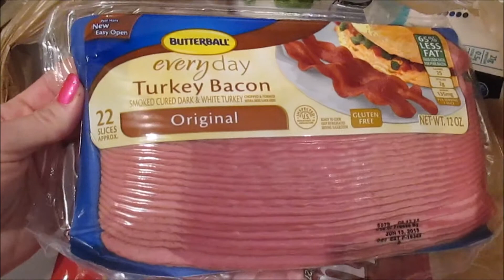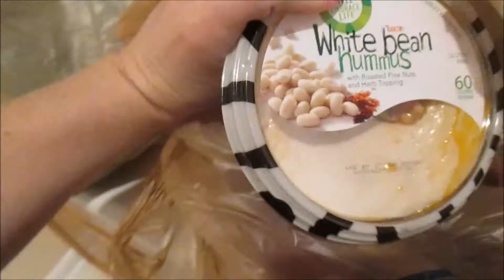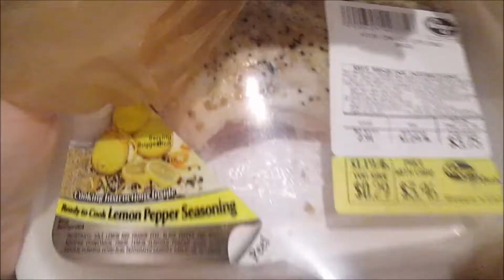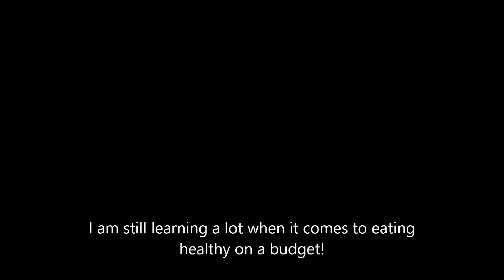How NOT to Shop Healthy on a Budget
I may have learned a few lessons in this video...

If you haven't seen it yet, PLEASE go watch the Fears of Reaching Goal Weight video!

SparkPeople: RachaelLyn
MyFitnessPal: RachaelLyn